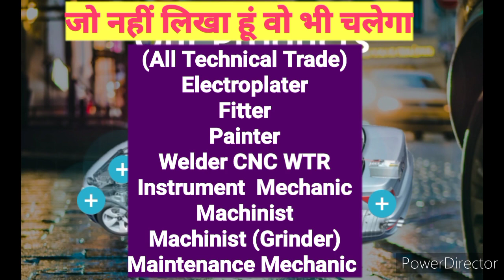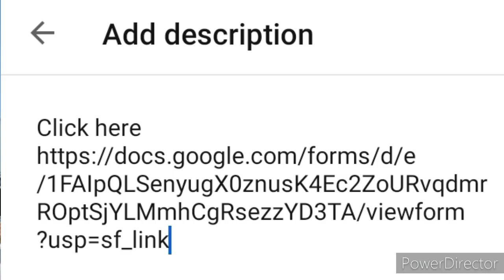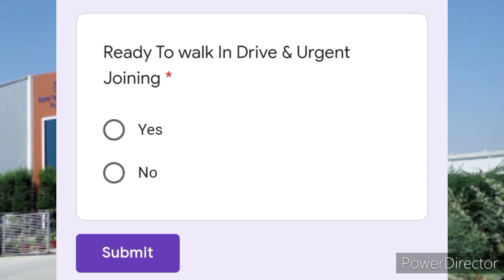Job in Ahmedabad Gujarat 2021, Job Vacancy 2021,Bharat Techno Plast Pvt Ltd Company Job Vacancy 2021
Latest job vacancy in Ahmedabad Gujarat for fresher ITI Pass Out candidate in Bharat Techno Plast Pvt Ltd Company
Male Candidate can apply for this vacancy